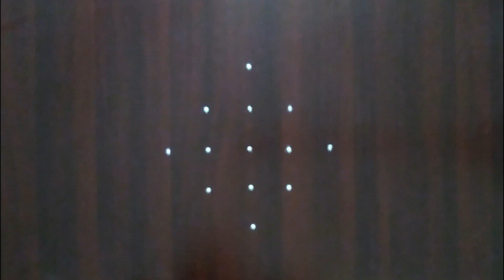Easy 5 to 1 dots Sikku Kolam #24